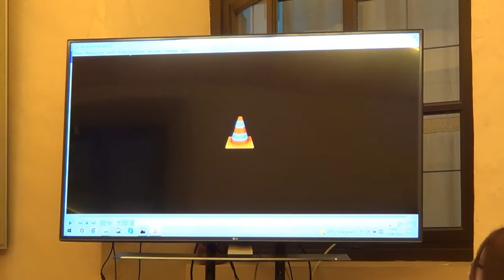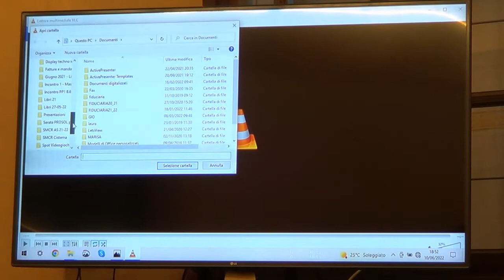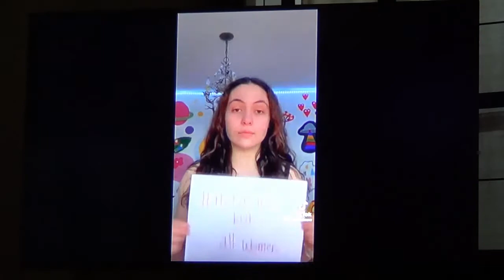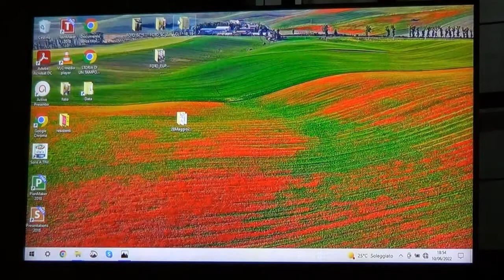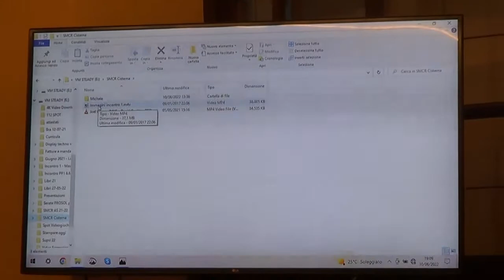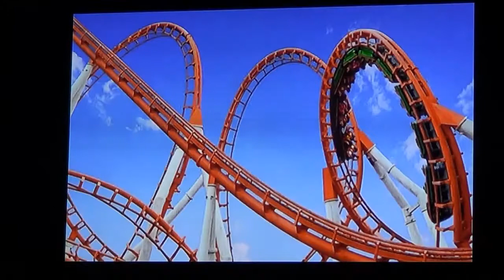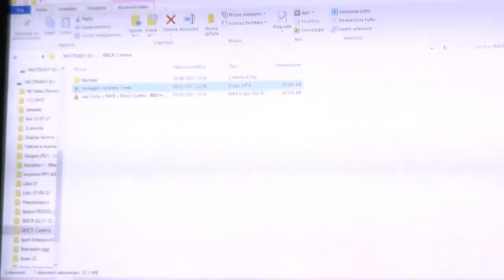Social media corpo e relazioni - Bertone, Marangi, Pasquero,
Appuntamenti promossi da Polo Cittattiva per l’Astigiano e l’Albese – I.C..San Damiano, Comune e Museo di Cisterna, ISRAT, Associazione Franco Casetta con Fra Production Spa, Libreria "Il Pellicano" e Aimc di Asti.

VENERDI’ 10 GIUGNO 2022 - ORE 18 (CASTELLO DI CISTERNA)
CHIARA BERTONE, MICHELE MARANGI E GIANNA PASQUERO
PRESENTANO
“SOCIAL MEDIA CORPO E RELAZIONI.
Steadycam un’esperienza di educazione al genere” (ED. ERICKSON)
NE DISCUTONO CON GIUSEPPE MASENGO E VALENTINO MERLO